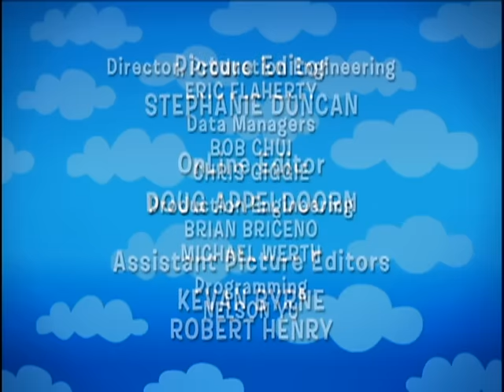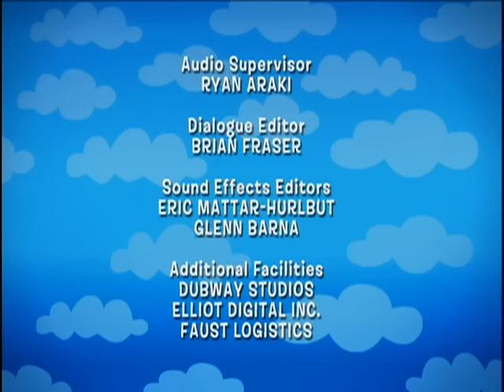The Backyardigans: It's Great to be a Ghost - Ep.6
PABLO, TYRONE, and UNIQUA are ghosts, and they’ve found the perfect old house to haunt.  To the sound of Cab Calloway-style 20’s jazz, they practice floating, booing, and other scary stuff.  When an unsuspecting stranger (TASHA) shows up, they put their scaring skills to the test.